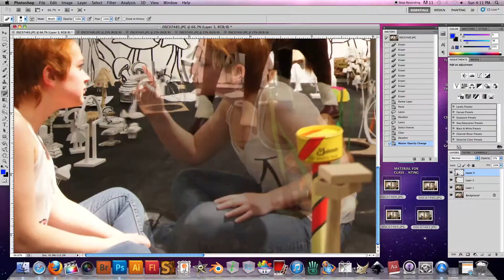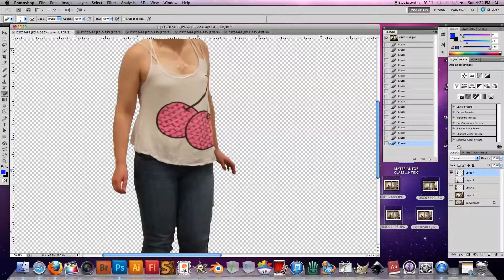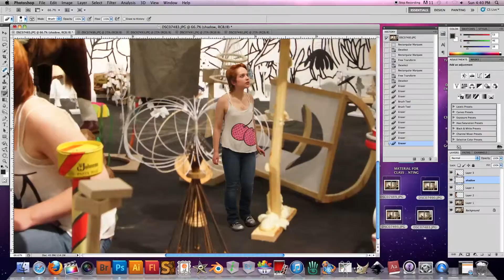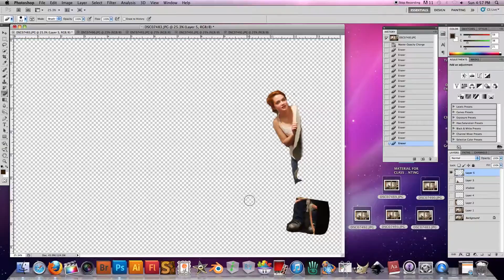Wonderland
Video by Taylor Heitman